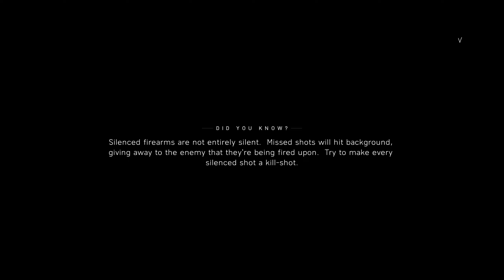Battlefield V Gameplay Shooting in the mountains walkthrough comms bunker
Battlefield V Gameplay Shooting in the mountains walkthrough comms bunker: Under No Flag is the second singleplayer War Story featured in Battlefield V. It is played through the eyes of Billy Bridger, a London-based criminal given a second chance and recruited into the Special Boat Service by George Mason. The pair, along with a unit of similarly roguish personalities, is tasked with destroying Luftwaffe air bases in North Africa, 500 miles behind enemy lines. Players have the choice of attacking key objectives with surgical strikes and getting out fast, or wreaking havoc by stealing enemy Stuka dive bombers and using them to take out the objectives.